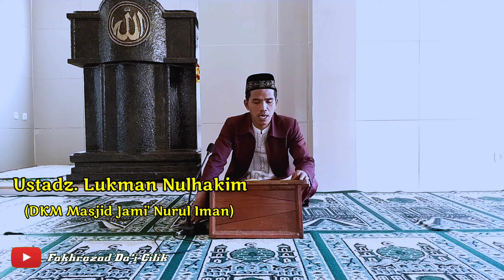KEPRIBADIAN TERHEBAT DARI MUKMIN SEJATI BERSYUKUR DAN BERSABAR CERAMAHSUNDA// FAKHRAZADDAICILIK//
KEPRIBADIAN TERHEBAT DARI PRIBADI MUKMIN SEJATI YANG MAMPU BERSYUKUR DALAM MENYIKAPI ANUGERAH DAN KARUNIA SERTA BERSABAR DALAM MENERIMA MUSIBAH DAN UJIAN. SEMUANYA MENJADI INDAH DAN BERNILAI IBADAH CERAMAHSUNDA// FAKHRAZADDAICILIK//